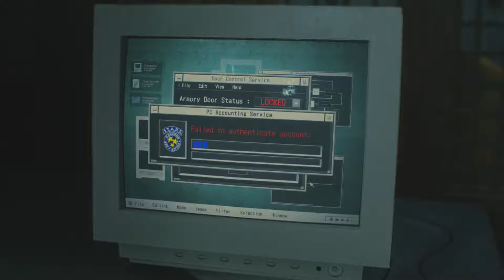Let's Play Resident Evil 2 remake Claire A (Hardcore mode) part 5 WE ARE LEAVING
On September 29, 1998, two months after the events of the first Resident Evil,most citizens of the Midwestern American mountain community Raccoon City have been transformed into zombies by the T-virus, a biological weapon secretly developed by the pharmaceutical company Umbrella.Leon S. Kennedy, a police officer on his first day of duty, and Claire Redfield, a college student looking for her brother Chris, make their way to the Raccoon Police Department.

To get updated with the latest videos on my channel follow me on twtiter